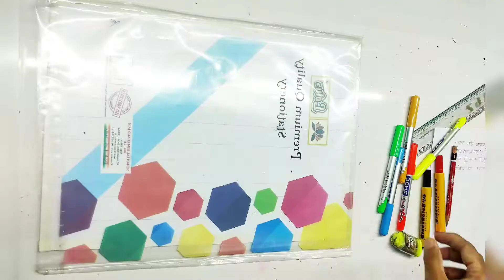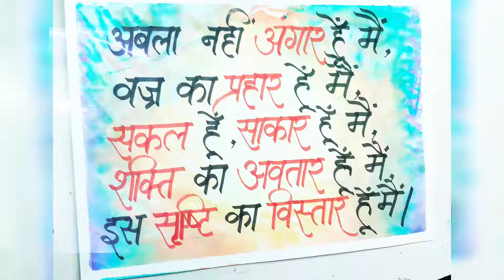slogan on women in hindi //Women empowerment slogan in hindi//Women's Day Slogan Writing#slogan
Every year 8th March is celebrated as International Women’s Day since 1910. This is a sweet gesture to make a woman feel important and special by sending her greetings and wishes on this day which is dedicated to her.

Women's Day slogan
Women's Day slogan in hindi
Women's Day Slogan Writing

International Women's Day Drawing / International Women's Day Poster / Women's Day Drawing

if you want to see more of this style of Calligraphy you can go to my Instagram account 👇👇👇